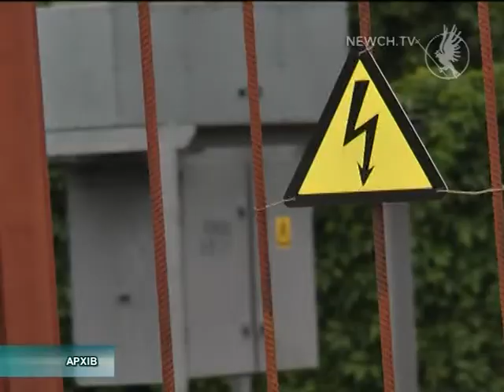Міськсвітло | Телеканал Новий Чернігів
Облсвітло реформували в Міськсвітло. Чому чернігівське комунальне підприємство не стало самостійним?